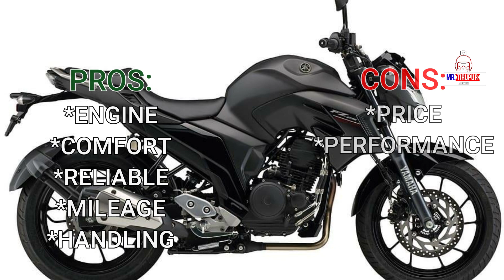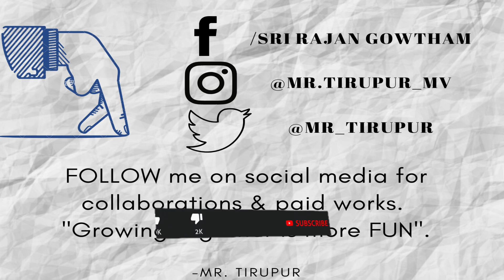Best Street Bike in India | 2021 | Tamil | Mr Tirupur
"Best Street Bikes in India | 2021 | Tamil | Mr Tirupur"
Here is a list of the best street bikes in India 2021. Check out these top-ranked street bike's prices, specifications, features, and more.